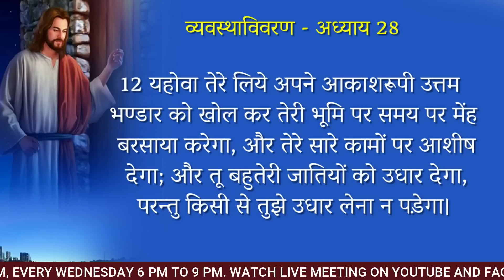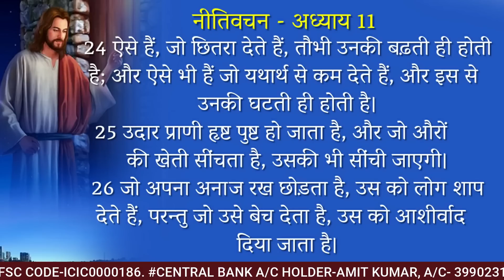काश हर मसीह ये सन्देश सुने,जीवन बदल जायेगा Sermon By Prophet Amit Kumar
अनुग्रह ज्योति प्रॉफेटिक चर्च ,पुलगाव चौक दुर्ग छत्तीसगढ़
पता -सुमित बाजार के सामने पुलगाव चौक, दुर्ग छत्तीसगढ़
प्रार्थना के लिए सम्पर्क करे 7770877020 ,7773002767

आप हमारी बुधवार और रविवार की प्रार्थना सभा को यूट्यूब और फेसबुक पे लाइव देख सकते है
रविवार - 9:30 AM TO 1 PM
बुधवार  - 6 PM TO 9 PM
ANUGRAH JYOTI PROPHETIC CHURCH,DURG CHHATTISGARH
PLACE- IN FRONT OF SUMIT BAZAR,PULGAON CHOWK,DURG CHHATTISGARH
FOR PRAYER/CRUSADE CALL US - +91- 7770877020,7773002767

YOU CAN WATCH OUR WEDNESDAY AND SUNDAY PRAYER SERVICE ONLINE ON FACEBOOK AND YOUTUBE.